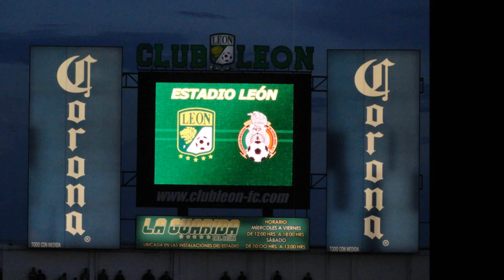León vs Selección Mexicana - Gol Javier Aquino 1-1 [HD]